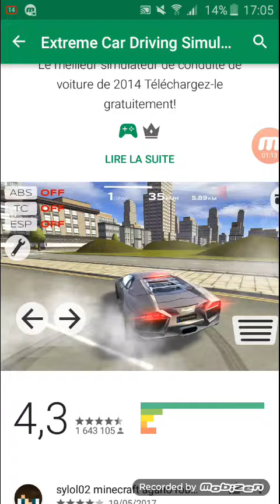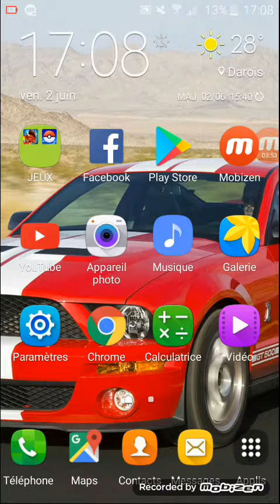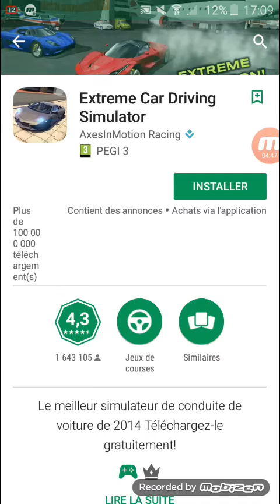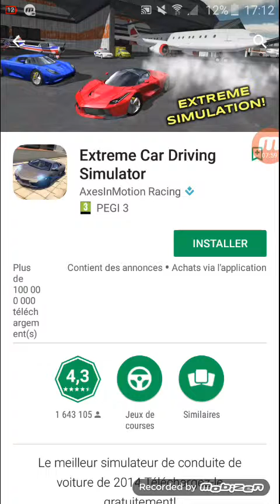Épilogue N°1:Coupure Dragon City et Commencement d un nouveau jeu qui s apelle Extreme Car Driving:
Bonjour a tous voici L'Épilogue 1 donc la vidéo N°10 c est pour vous informer que je fais une courte pause sur Dragon City car je suis en cour de croisement pour les prochains dragons a suivre il faut que je m avance et vus que quand je croise les dragons sa fait 12h pour le moment alors ils faut que je m avance sur les vidéos sinon je ne pourrais pas suivre mes vidéos mais je vais rependre a peu pres dans 2 semaines je vous rassure je fais le plus vite possible donc je fais une pause c est pour cela que fait cette épilogue et que pour l instant il y aura un autre jeux qui va commencer demain donc demain sa sera l explication du jeu de Extreme Car Driving et dimanche Épisode 1 sur Extreme Car Driving..En tous cas N hesitez pas a aimer,commenter, partager et bien sur a vous abonnés et  je vous dit bon visionnage et et bon jeu a tous tchaoo..☺☺☺